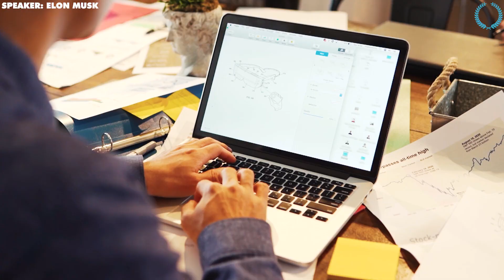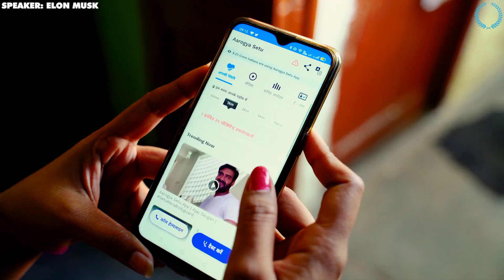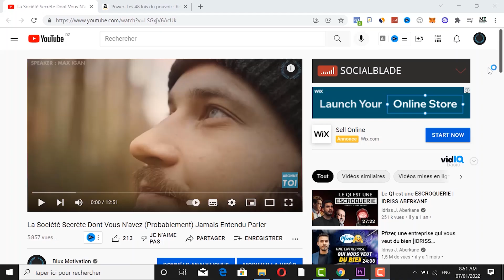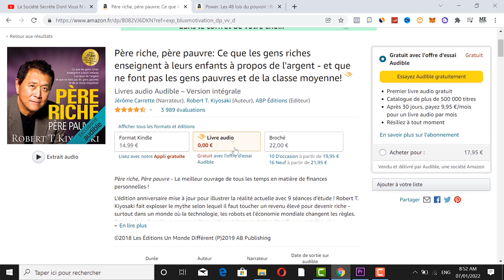Elon Musk Répond Aux Critiques et RÉVÈLE Le Plan Génial Derrière Starlink...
Nous aborderons des sujets tels que :

motivation musculation
motivation amour
motivation boxe
motivation business francais
motivation discours
motivation developpement personnel
motivation depression